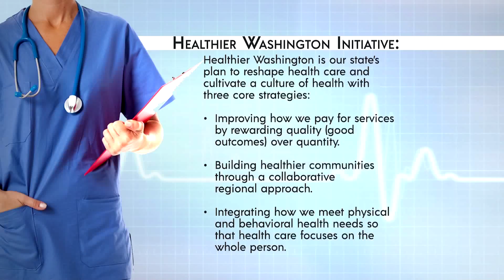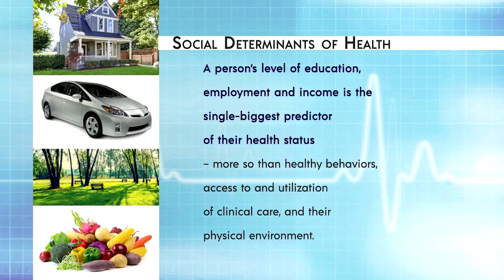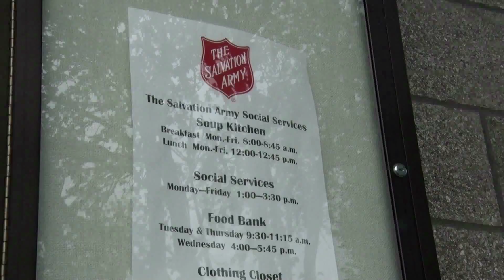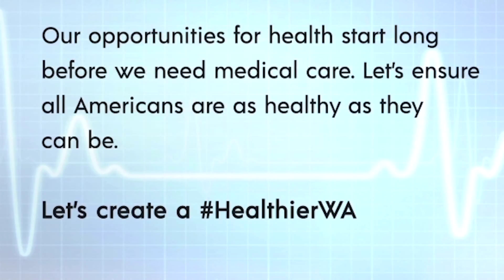A Healthier Washington State, Starts with Nurses v17